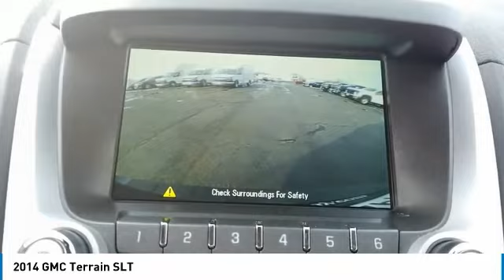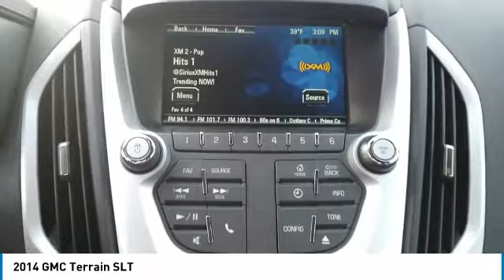2014 GMC Terrain C1404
2014 GMC TERRAIN Villa Park, IL
Stock# C1404

Castle Chevrolet
400 E Roosevelt Road

AWD, **A MUST SEE, **BLUETOOTH, **CASTLE CHEVROLET OF VILLA PARK, **HEATED FRONT SEATS, **LEATHER, **MY-GIG AM/FM/CD/MP3, **POLISHED ALUMINUM WHEELS, **POWER LOCKS, **POWER WINDOWS, **REAR BACK-UP CAMERA, **VILLA PARK, IL. Atlantis Blue Metallic 2014 GMC Terrain SLT-1 AWD 6-Speed Automatic 3.6L V6 DGI DOHC VVT

Awards:
* JD Power Initial Quality Study * 2014 IIHS Top Safety Pick+ with optional front crash prevention * 2014 KBB.com Brand Image Awards